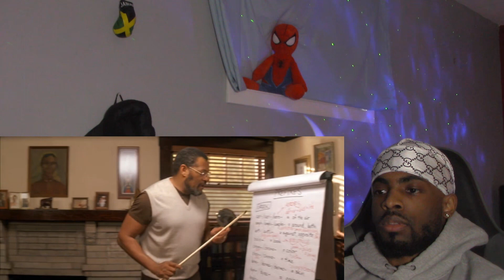Akeelah And The Bee (2006) Reaction